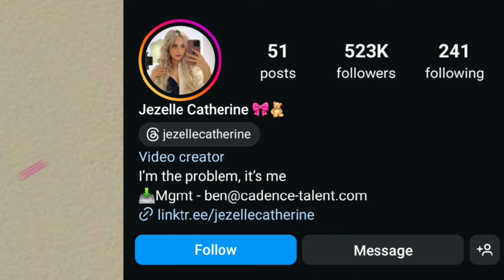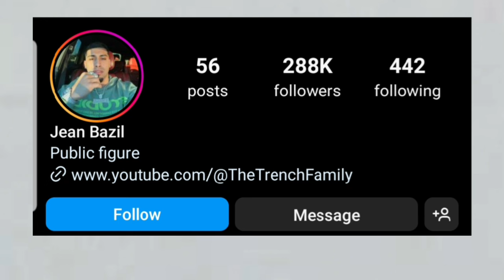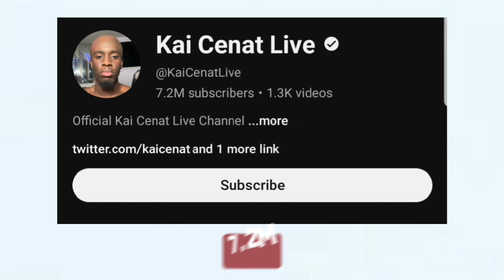Jean Bazil Vs Jezelle Catherine Vs Kai Cenat Lifestyle Comparison In 2024🌟